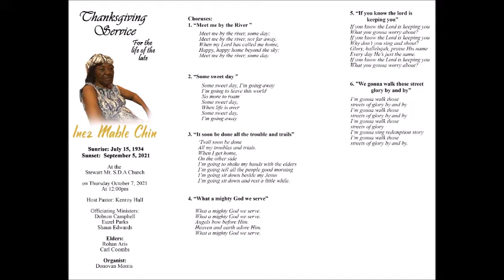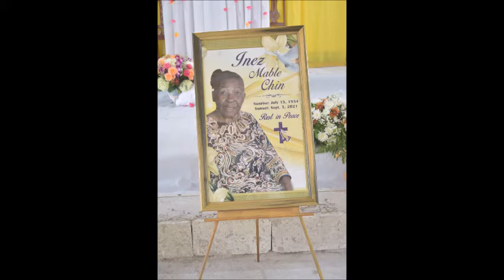Inez Chin photo